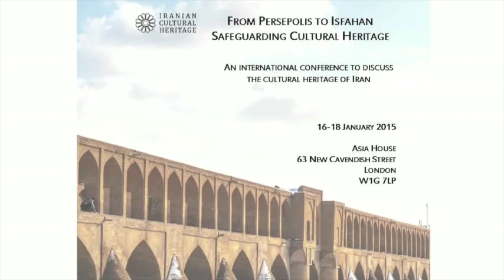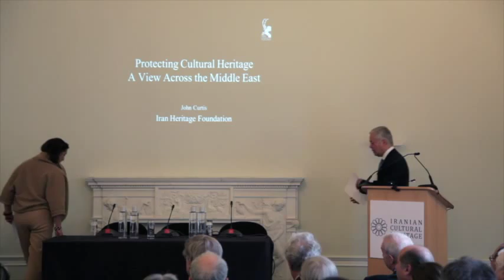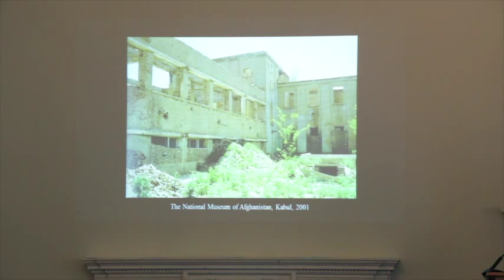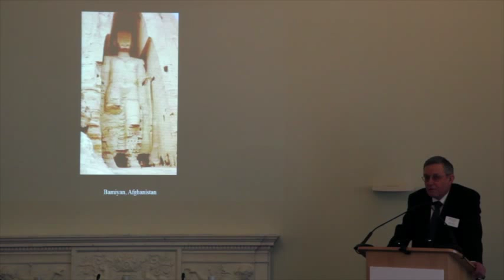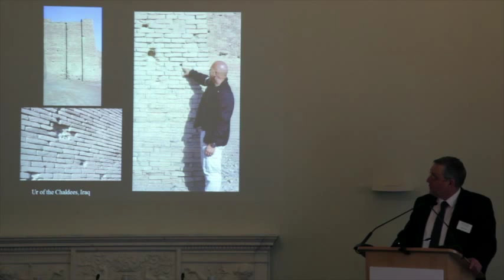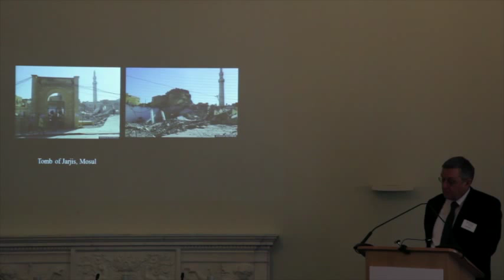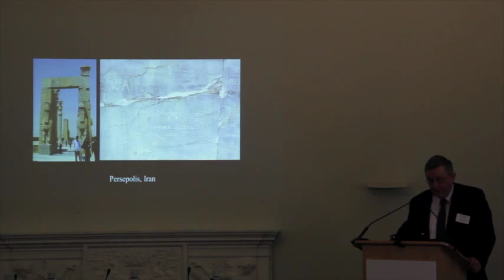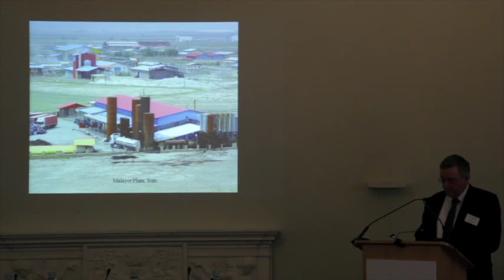From Persepolis to Isfahan: Welcome Address and John Curtis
The opening session of a two-days conference dedicated to Iran's cultural heritage, Followed by John Curtis lecture, 'Protecting Cultural Heritage: a View across the Middle East'